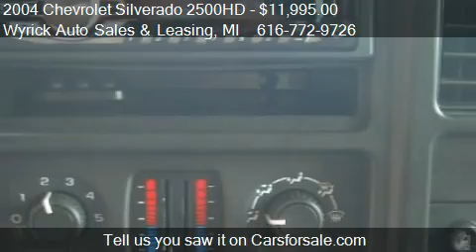2004 Chevrolet Silverado 2500HD LS 4dr Extended Cab 4WD SB f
This 2004 Chevrolet Silverado 2500HD LS 4dr Extended Cab 4WD SB is for sale in Zeeland, MI 49464 at Wyrick Auto Sales and Leasing.
Engine: V8 6.0L V8
Transmission: Automatic 5-Speed
Color: Tan
Mileage: 147841
Contact Wyrick Auto Sales and Leasing 350 W Washington Ave Zeeland, MI 49464 to test drive this 2004 Chevrolet Silverado 2500HD LS 4dr Extended Cab 4WD SB today.